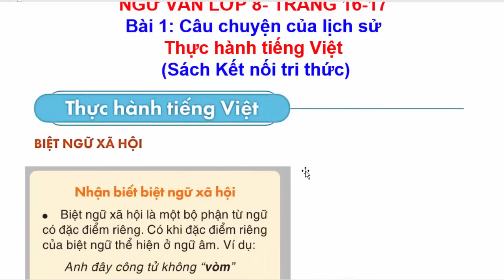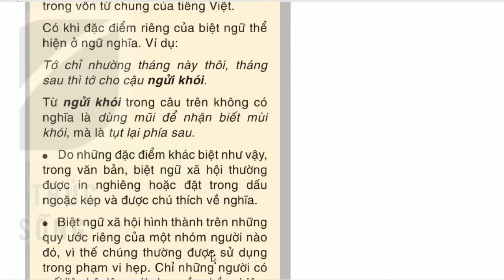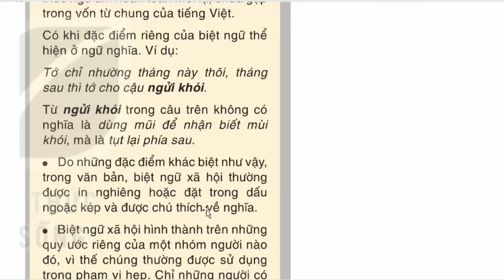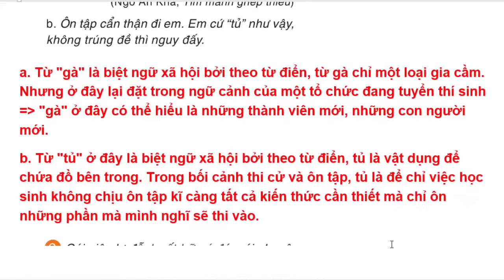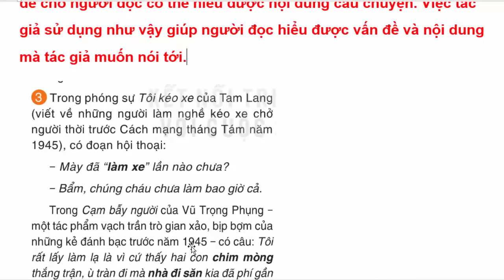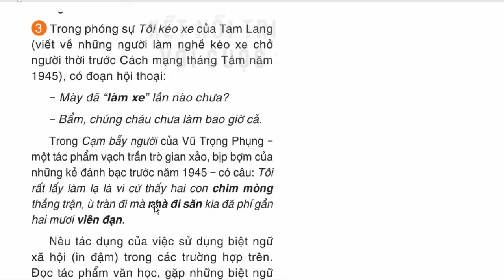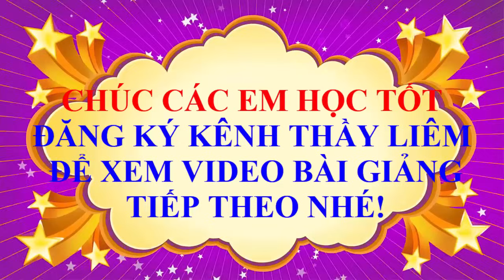Ngữ Văn 8 Bài 1 | Thực Hành Tiếng Việt | Trang 16 - 17 | Kết Nối Tri Thức